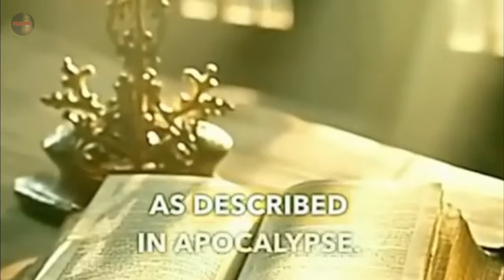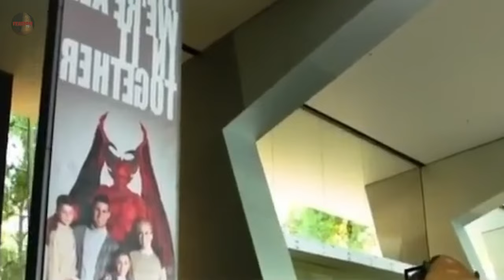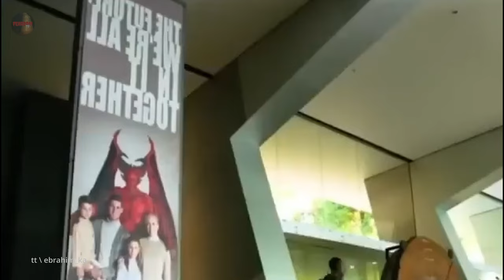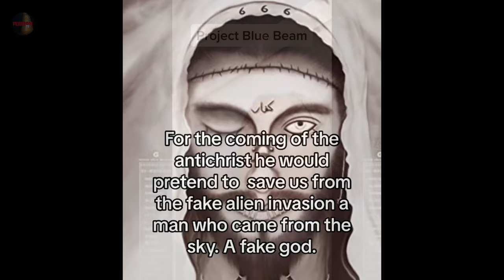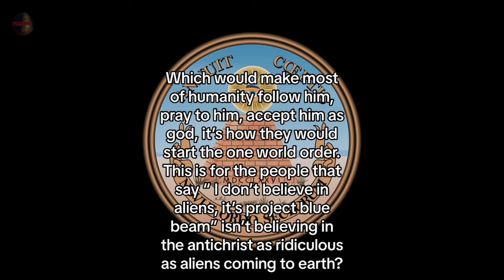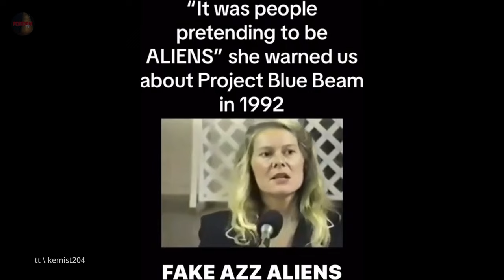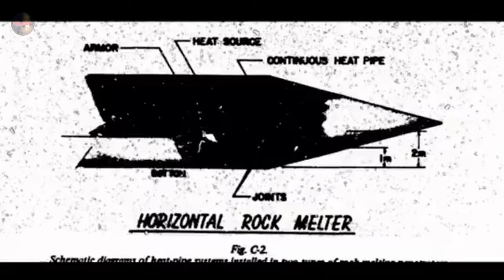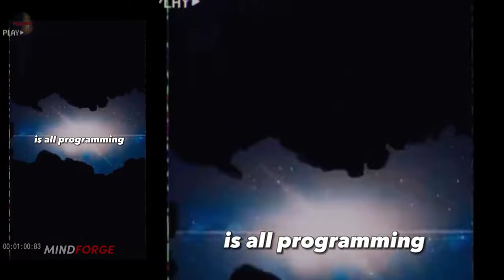When Tik Tok Activates Your Mind Juices 10: The Fake Alien Invasion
thanks for joining me again taking a look at some videos that might make your mind drift into the abyss. Today i wanted to set focus on "the fake alien invasion" aka project blue beam and share my thoughts and reactions on it.

as always, this channel, my videos, are for entertainment purposes only. it is up to you to come up with your own conclusions, and discern fact from fictions. just like to get your mind juices to think beyond what is normal.

Let me know what you think about these clips in the comments below!